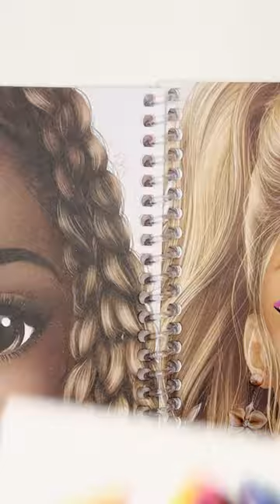Style me up! - Sticker Design Challenge: Craft the Perfect Style for Your TopModel with Stickers!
Top Model sticker book review
depesche sticker books
dress me up / style me up